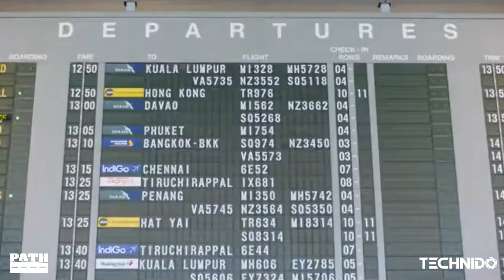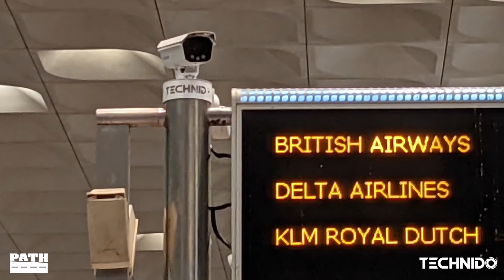Airport Luggage Trolley Management System